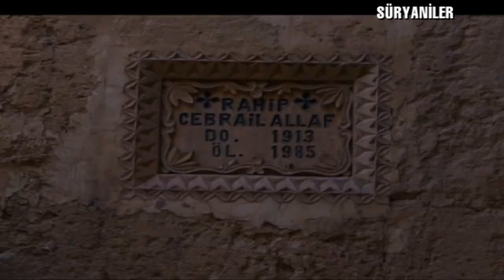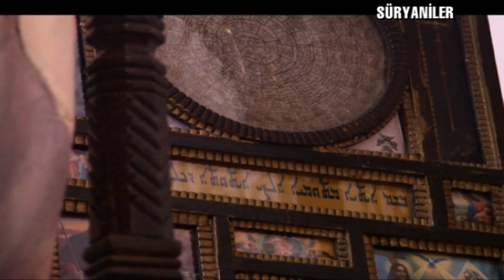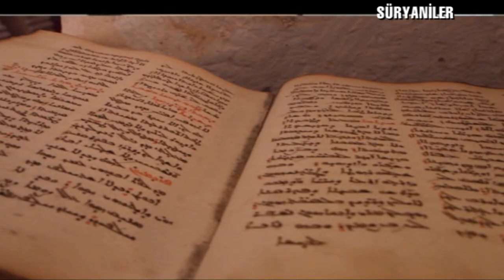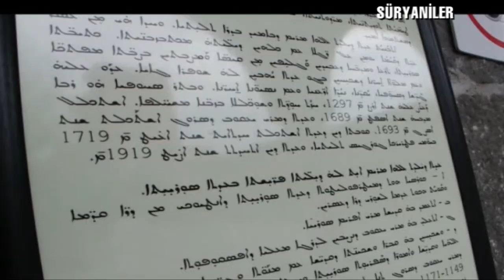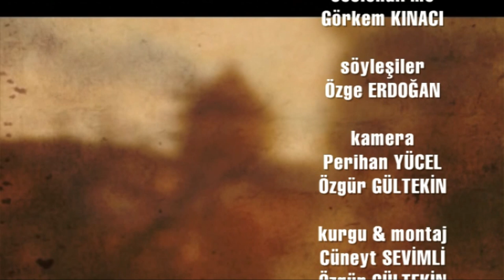Süryaniler / Tarihleri, Dilleri, Kültür ve İnançları (Masalın Aslı)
Mezopotamya’nın en eski halklarından biri, Süryaniler. 5000 yıldır bu topraklardalar. Süryanilerin kökenleri hakkında çok fazla tez var. Bazı araştırmacılara göre Aramilere bazılarına göre Asurlulara dayandırılan kökenleri hakkında pek çok da tartışma.

Yoğun olarak Kuzey Mezopotamya’da yaşayan Süryanilerin adlarının nereden geldiği konusunda da rivayetler muhtelif. Kimi kaynaklara göre Arami kralı Suros’tan, kimi kaynaklara göre de Lübnan’ın Sur şehrinden gelen halkın adının Grekçe Asurlular’ın ülkesi anlamına gelen Surya’dan geldiği de söylenenler arasında. Kökenleri ve ismi nereye dayanırsa dayansın Mezopotamya’nın en eski halklarından olduğu kesin Süryanilerin.

Masalın Aslı belgesel dizisinin bu bölümünde tüm yönleriyle Süryanileri göreceksiniz.